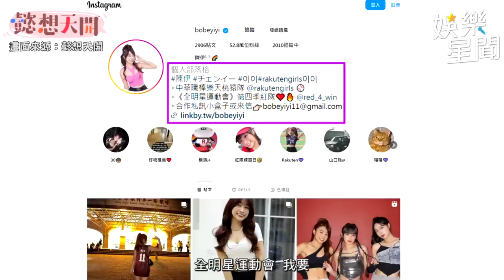倪暄整臉貼李懿🍑！苡萱直撲陳伊UU 直呼：好軟喔｜三立娛樂星聞